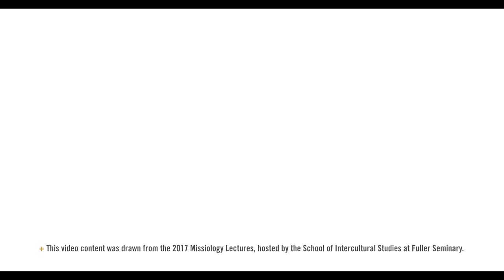Situating the Conversation: Reflections on Race, Theology, and Mission | Grace Dyrness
Grace Dyrness, director of international projects at the Hub for Urban Initiatives' Institute for Transnational Research and Development, describes how human-made categories such as race create “others” so that one group can exert power over another. She considers the role of Christian missions in “making and unmaking race,” from the beginning of the colonial period up to today.

Explore more on the complex intersection of race, politics, and society